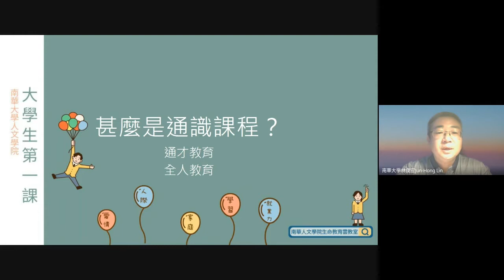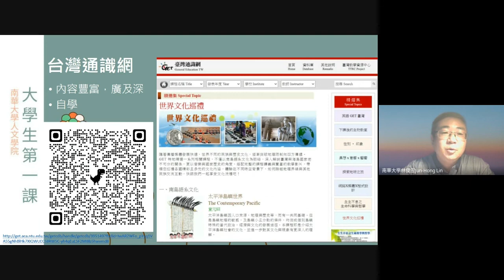💯大學生第一課∣第四講-通識教育是營養學分嗎?∣林俊宏主任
📢通識教育就是營養學分，可引導大家跨域連結及行動，在大學學習「學習如何學」、「能做選擇」
00:00片頭
00:30什麼是通識課程？
01:36什麼是營養學分?
02:34興趣與無趣
03:29個別差異
04:18練習安排～現在與未來
05:30為何要做～找到學習動機
07:40為何要做～找到目標
08:35通識課程才是營養學分
09:54好站分享:台灣通識網

大學生第一課:
大學，在高中生的眼中，是自由、擺脫考試壓力的代名詞；在脫離學生身份的社會人士眼中，是最鮮豔、最瘋狂可能也最荒唐的回憶，在繽紛的背後，大學也代表著獨立、長大、步入社會的前哨站。親愛的小大一同學們，如果你對於即將到來的大學生活，在充滿期待之餘也感到徬徨，不妨來到「大學生第一課」，看看過來人們怎麼說。
主講人:林俊宏(主任)
主辦單位: 南華大學人文學院
經費補助: 高等教育深耕計畫